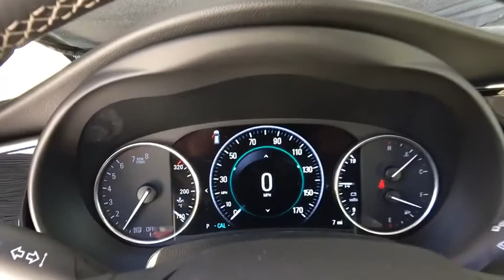2018 Buick Envision Aurora, Denver, Parker, Centennial, Littleton, CO J1135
Bronze Alloy Metallic New 2018 Buick Envision available in Aurora, Colorado at Suss Buick GMC. Servicing the Denver, Parker, Centennial, Littleton, CO area.
2018 Buick Envision AWD 4dr Premium - Stock#: J1135 - VIN#: LRBFX3SX0JD115319

Nav System, Moonroof, Heated Leather Seats, Power Liftgate, Rear Air, Heated Rear Seat, All Wheel Drive, ENGINE, 2.0L TURBO DOHC 4-CYLINDER SI... TRANSMISSION, 6-SPEED AUTOMATIC, ELEC... MOONROOF, POWER, PANORAMIC, TILT-SLID... BUICK INFOTAINMENT SYSTEM WITH NAVIGA... Turbo Charged Engine, Aluminum Wheels, LPO, BUICK INTERIOR PROTECTION PACKAG... BUICK INFOTAINMENT SYSTEM WITH NAVIGATION, AM/FM STEREO. Bronze Alloy Metallic exterior and Light Neutral interior, Premium trim KEY FEATURES INCLUDE: Leather Seats, All Wheel Drive, Power Liftgate, Rear Air, Heated Rear Seat, Back-Up Camera, Premium Sound System, Satellite Radio, Onboard Communications System, Aluminum Wheels, Remote Engine Start, Dual Zone A/C, Heated Leather Seats Privacy Glass, Keyless Entry, Remote Trunk Release, Child Safety Locks, Steering Wheel Controls. OPTION PACKAGES: MOONROOF, POWER, PANORAMIC, TILT-SLIDING, BUICK INFOTAINMENT SYSTEM WITH NAVIGATION, AM/FM STEREO includes 2 USB ports, Bluetooth streaming for audio and select phones and Phone Integration for Apple CarPlay and Android Auto capability for compatible phone, LPO, BUICK INTERIOR PROTECTION PACKAGE includes the following dealer installed LPO accessories: (VAV) Front and rear all-weather floor mats and (VLI) All-weather cargo mat, ENGINE, 2.0L TURBO DOHC 4-CYLINDER SIDI with Variable Valve Timing (VVT) (252 hp [185.3 kW] @ 5500 rpm, 260 lb-ft of torque [352.5 N-m] @ 2000 rpm) (STD), TRANSMISSION, 6-SPEED AUTOMATIC, ELECTRONICALLY-CONTROLLED WITH DRIVER SHIFT CONTROL (STD). BUY FROM AN AWARD WINNING DEALER: One of the few family owned and operated dealers in the Denver metro area, Suss Buick-GMC Used Cars proudly serves their customers with value and service, and it's been that way for over 38 years. NO games, NO gimmicks Plus tax and title fee. Pricing analysis performed on 3/24/2018. Horsepower calculations based on trim engine configuration. Please confirm the accuracy of the included equipment by calling us prior to purchase.